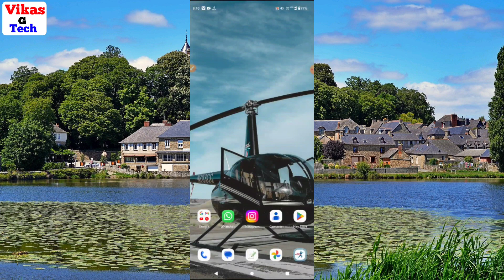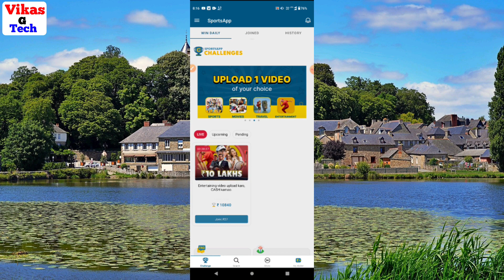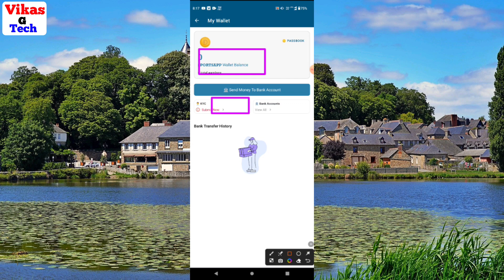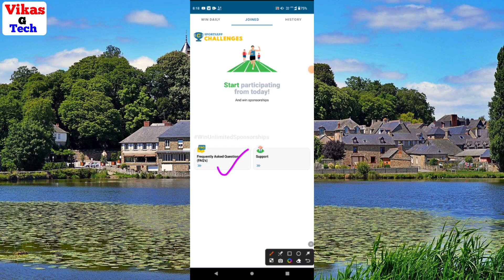SportrsApp se paise kaise kamaye || SportrsApp app real or fake || SportrsApp kya hai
Friend is video me bataya hoon "SportrsApp se paise kaise kamaye" friend yadi aap ko video ke full information chahiye video ko poora dekhiye | Dosto video achhi lage to video ko like or channel par pahali baar aaye ho to channel ko subscribe kijiye friends yadi aap video ke bare me kuchh bhi poochhana chahate hai ya aap ke man me sujhhav ho to comment me jaroor bataye.